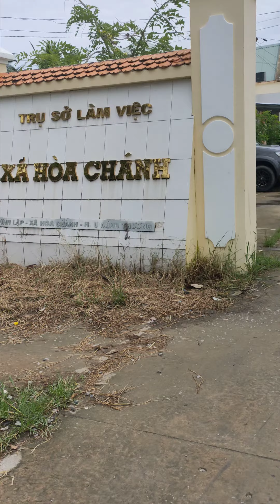Chợ Nhà Ngang Thứ 7 Kiên Giang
Hướng đi từ Gò Quao kiên giang Đi bến đến Chùa Thanh Gia chạy tiếp vào bến đò Thanh Liễu..
Xe 4 chỗ 30k
Xe 7 chỗ 35k
Xe 16 đi đường này không được do câu nhỏ